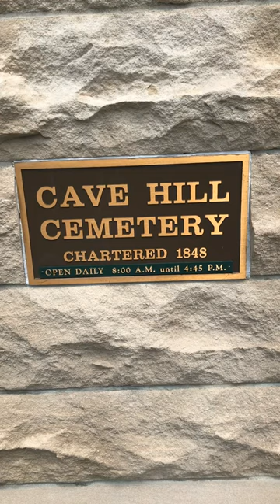Muhammad Ali’s Grave at Cave Hill Cemetery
Muhammad Ali’s Grave at Cave Hill Cemetery in Kentucky